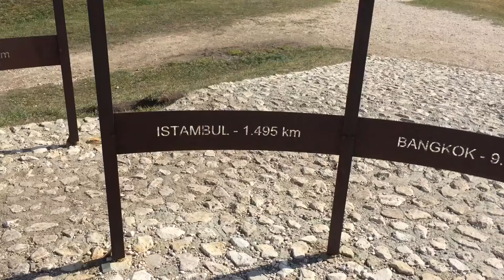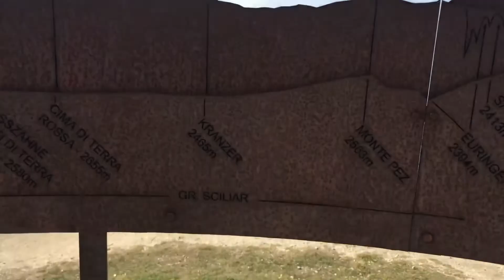Escursione sul Seceda- Parte 6 - Val Gardena - Croce del Seceda Panoramico 2518m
Santa Cristina Val Gardena (BZ) - Parco Naturale Puez-Odle - Val Gardena - Trentino-Alto Adige - Dolomiti - Patrimonio UNESCO

Attiva i sottotitoli... ogni video contiene descrizioni e curiosità relative a ciò che stai guardando... buona visione!!!